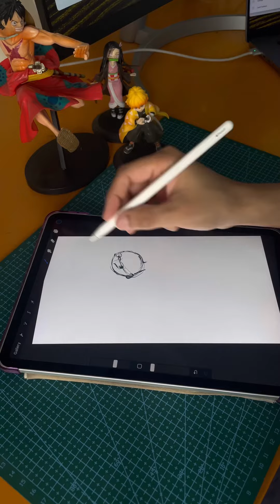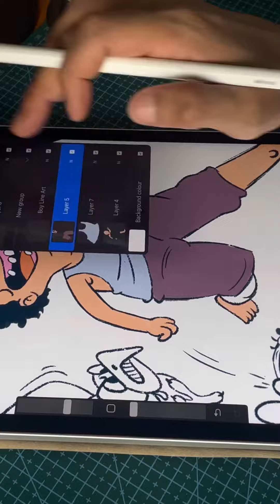My character Illustration demonstration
Watch as characters come to life in minutes, offering inspiration and insight into my artistic process. Tune in for quick bursts of creativity! Time taken 1 hour.

Sketching app : Procreate